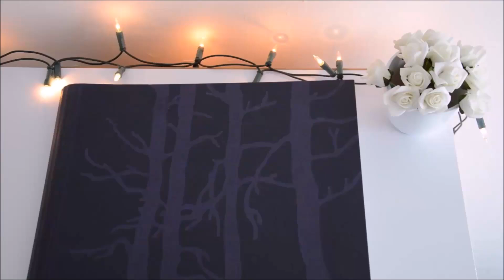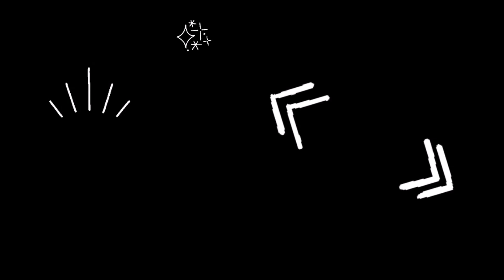Knihovna | Deník Anny Frankové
Ahoj všichni,
vítám vás u dalšího dílu knihovny a u mého zmateného popisování knížky, která mě dostala...